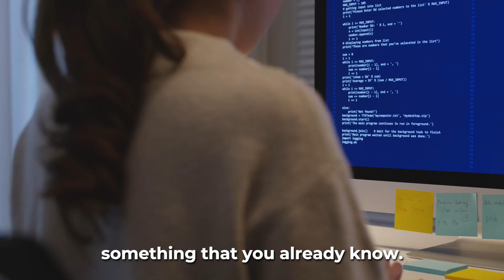How to get your first tech job (no experience)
Getting your tech job is usually the hardest part, I'll be discussing 7 steps I took to land my dream job at Microsoft!

Timestamps:
0:27 - Option 1
1:12 - Option 2
2:12 - Option 3
2:51 - Option 4
8:33 - Option 5
10:20 - Option 6
11:19 - Option 7